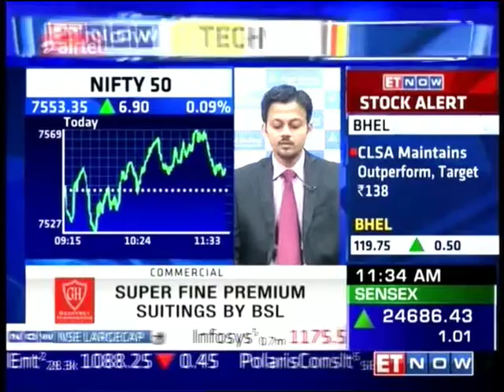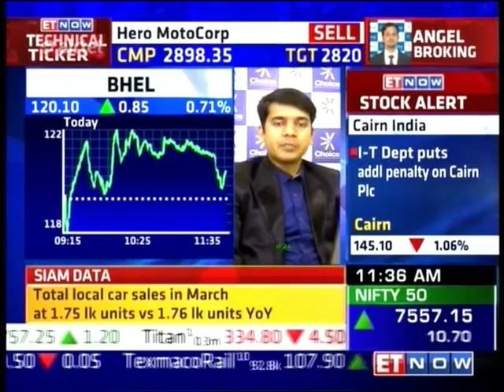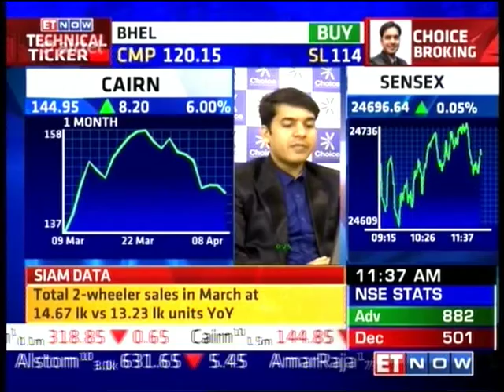ET Now The Stock Game, 08 April 2016 - Mr. Sameet Chavan, Angel Broking